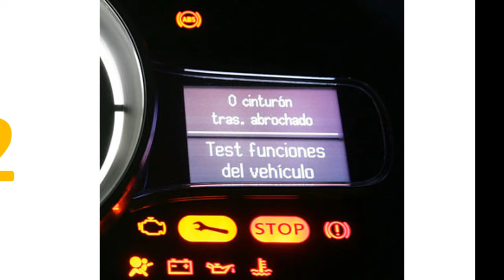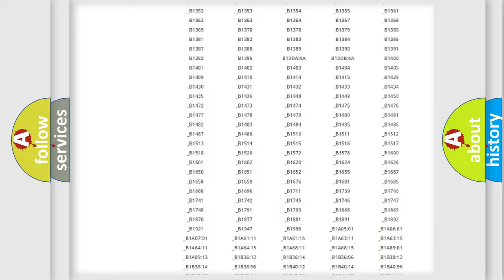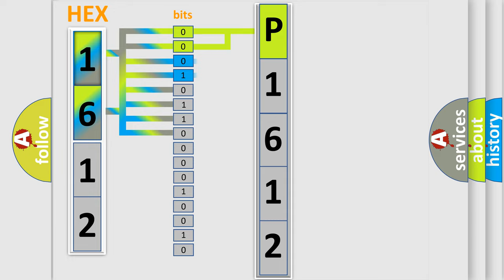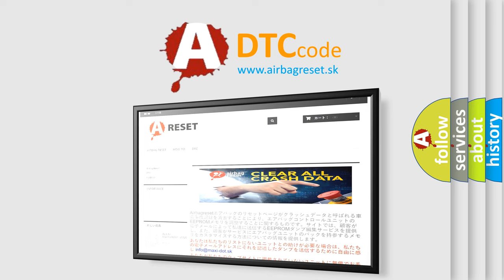DTC Nissan P1612 Short Explanation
Contents:
0:21 Basic DTC analysis according to OBD2 protocol standard.
1:48 Insight into programming
2:58 A diagnostically understandable description of the Diagnostic Trouble Code
3:05 Basic error definition

Make:
Nissan
Code:
P1612
Definition:
Display Screen Malfunction
Description:
Picture circuit (TFT unit) malfunction
Cause:
 Navigation receiver assembly